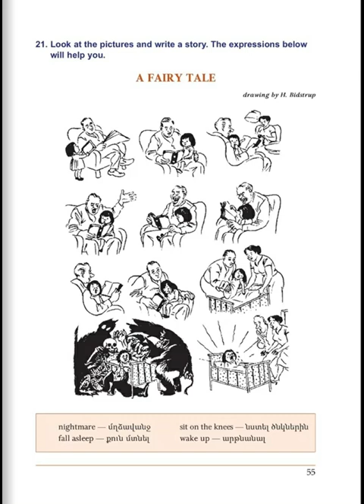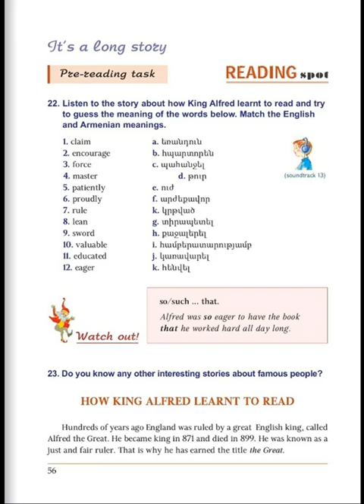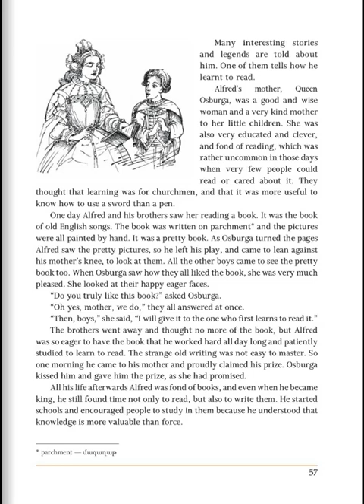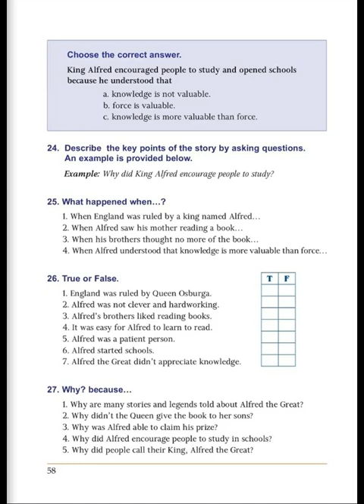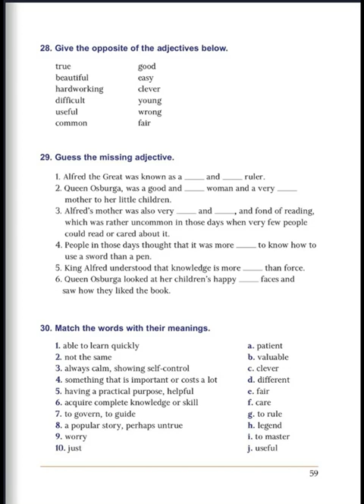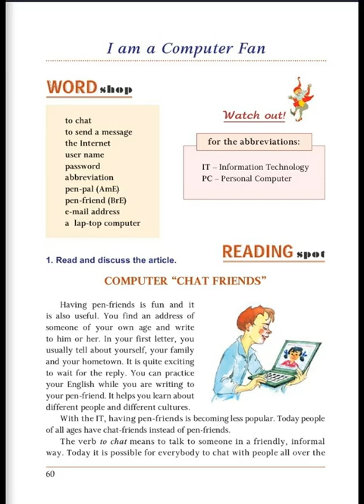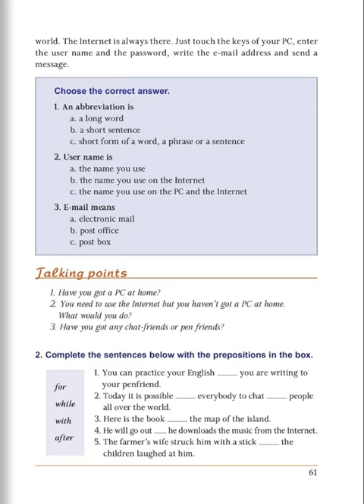Tnayin ashxatanq, English 6, Das 2, Mas 4